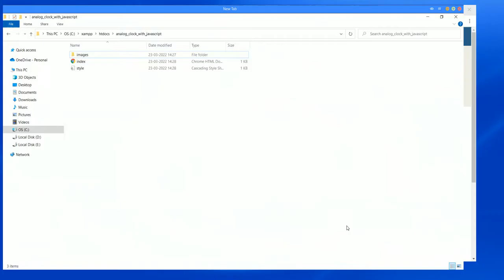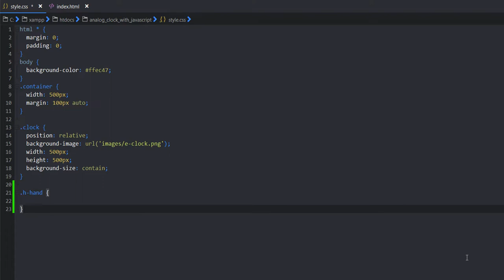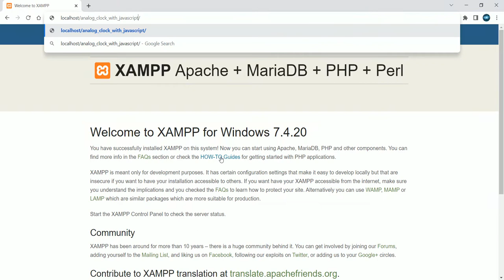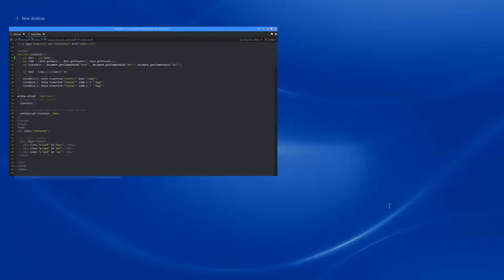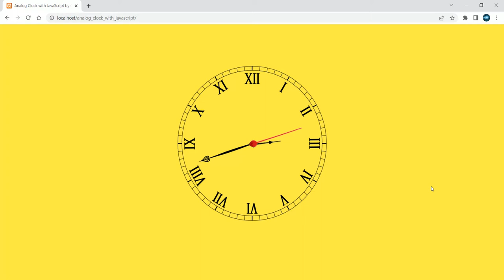Create an Analog Clock using JavaScript and CSS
Real-time analog clock with JavaScript - Step-by-step guide to creating an analog clock using JavaScript and CSS. Example code to build a custom analog clock in JavaScript with CSS.